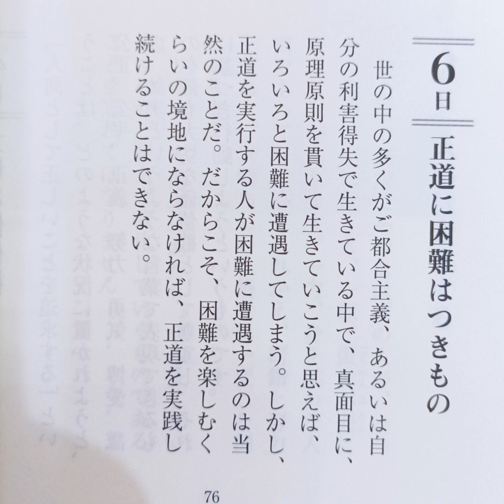【朗読 稲盛和夫 一日一言より】5月6日(土)：「正道に困難はつきもの」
ゴローです！

困難も色々とありますが、やはり「時間」が掛かることが一番の
困難な気がしています。
僕もひとつのことで、それなりに結果をだすためには、「8年」程度は
継続する必要があるんだということに気がつきまして、それからは
比較的、日々地道にやり続けられるようになりました。
そこから、どういう結果が出てくるかは分かりませんが、継続できているという自分にしか分からない「自信」がついただけでも良かったと